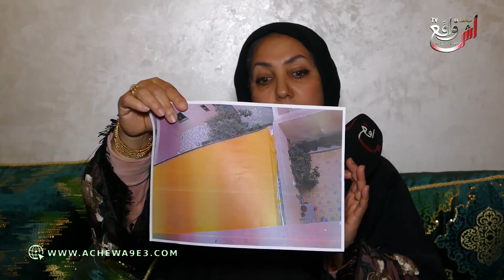واش كاينة سيبة في مراكش.. إقامة سكنية تتحول الى قاعة للرياضة: درنا عدة شكايات تا واحد ما تسوق لينا